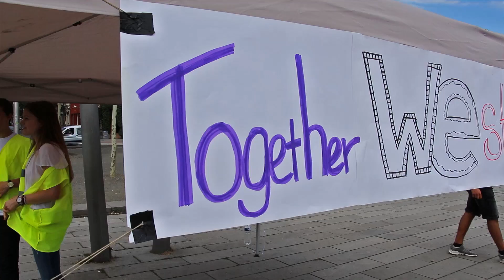Schülerkundgebung "Together we stand"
Die Mannheimer Schülervertretungen hatten in den Tagen vor dem Sommerferien zu einer Aktionswoche "Together we stand" eingeladen, um ein Zeichen für Gemeinschaft, Vielfalt und Toleranz zu setzen. Zahlreiche Schulen beteiligten sich mit Projekten zum Thema "Gemeinschaft", darunter Podiumsdiskussionen, Kunstprojekte oder ein Sponsorenlauf. Den Abschluss der Reihe machte eine große Kundgebung auf dem Alten Messplatz am Freitag, 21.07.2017.
Als Ziele der Aktionstage nannten die VeranstalterInnen die Anerkennung aller Identitäten und Lebensweisen und gleiche Chancen für alle. Zudem wurde sich klar gegen Diskriminierung aller Art und den Aufruf zu Hass und Gewalt positioniert.